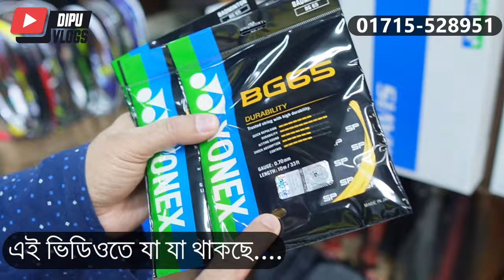১০০% অরিজিনাল Best ইউনেক্স র‌্যাকেট 2,500 টাকায়- Yonex Badminton Racket Price in Bangladesh 2023-24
Address:
Shop No: 30 Maulana Hockey Stadium Dhaka-1000